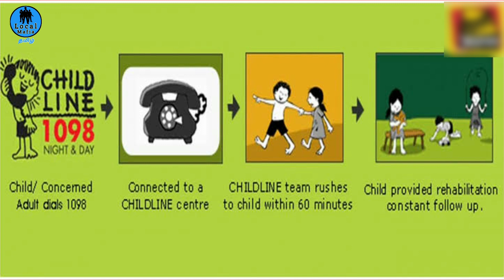Ponmagal Vandhal Tamil Movie Review | Local Mafia Tamil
Ponmagal Vandhal Tamil Movie short Review .

In this video i give a short review of the film Ponmagal Vandhal .
I briefed the similarities between ponmagal vandhal and Near konda paarvai Tamil movies .